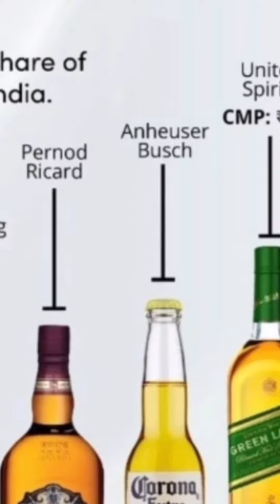TOP 10 INDIAN BRAND ALCOHOL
top 10 beer 🍻 brand in india,